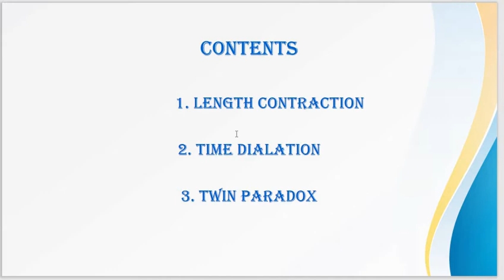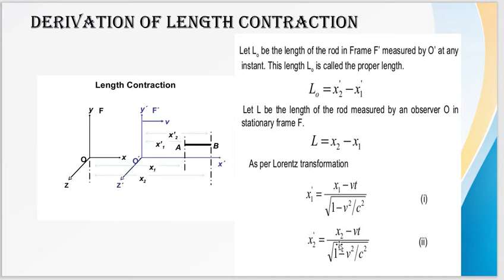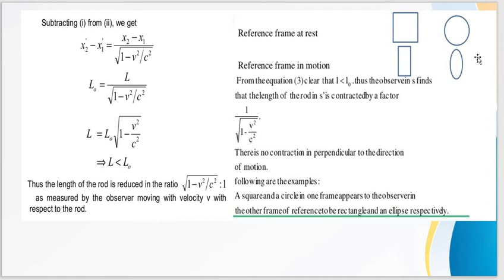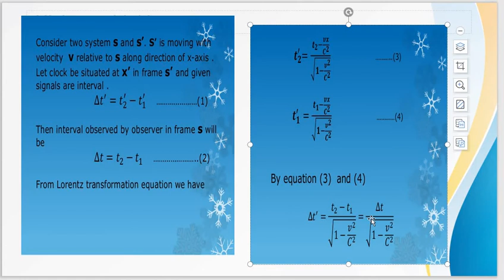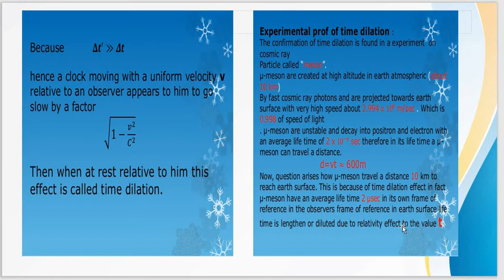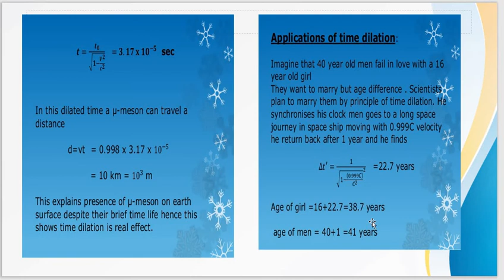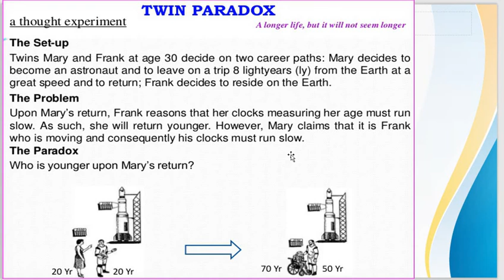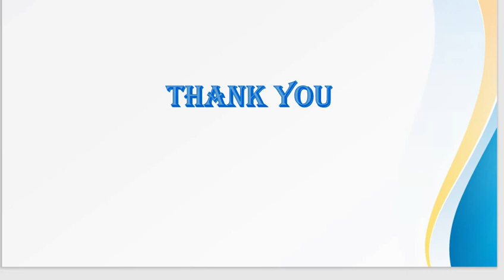Consequence of lorentz transformation 1